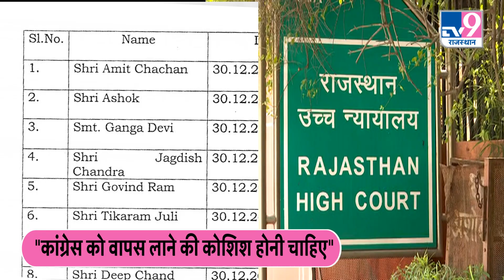Gehlot VS Pilot : कांग्रेस की कलह का अंत नहीं, ऐसे विधानसभा चुनाव जीत कर इतिहास रच पाएगी सरकार ?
Gehlot VS Pilot : कांग्रेस की कलह का अंत नहीं, ऐसे विधानसभा चुनाव जीत कर इतिहास रच पाएगी सरकार ?gehlotvspilot
LIVE TV देखने के लिए इस लिंक पर क्लिक करें: